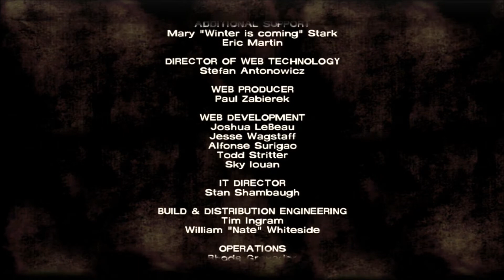The Walking Dead Episode 2 pt5 Mark's Revenge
Mark's spirit shall shower you with his wrath BITCH!